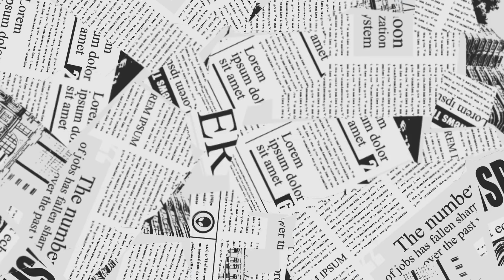400 रुपये वसूल Meesho SUMMER SPECIAL Daily/Office Wear KurtaSet/Meesho Kurta Haul/Meesho Kurti Haul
Huge New Summer Kurti & Kurta Set Haul |Latest Kurta Set Haul |Meesho Summer Special Kurta Set Haul |

🌿Product Code :
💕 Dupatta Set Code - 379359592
🌿Green Kurta Pant Code -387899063
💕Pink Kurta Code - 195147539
🌿Floral Print Kurta Code -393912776(out of stock)🥺

300 रुपय वसूल Meesho daily wear Products/ Meesho Kurti/kurta Haul/ Meesho party wear  Products /meesho festival dhamaka Product

40 पैसा वसूल Meesho paisa wasul products/ Meesho kurti set Haul/ Meesho cotton kurta set /meesho chikankari suit  Products /chikankari  Product

100 पैसा वसूल Meesho daily wear suit sets/ Products/ Meesho Kurti set Haul/  Meesho pure cotton suit review/ Products /Meesho Product
Meesho Kurta set Haul/Meesho party wear dress/ Products/Very Affordable Meesho Kurta set  Products Meesho Kurta Products/ Meesho Haul

kurta set haul /products
amazon kurta haul
flipkart kurta haul
kurta haul
kurta haul meesho
kurta set ideas
meesho
meesho haul
time saving indian kitchen tools,must have indian kitchen tools,kitchen time saving products,kitchen new items,new kitchen products,time saving kitchen items,best oil dispenser
homeshringar